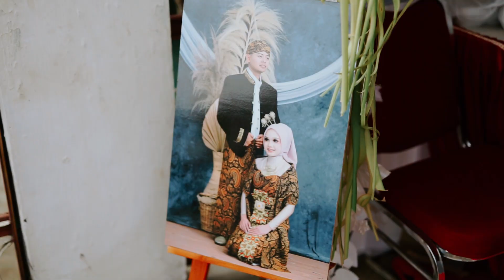WEDDING Cinema Maula & Indah by NH PICTURE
"Karena mendoakan adalah cara mencintai paling rahasia."Allah ❤️

Fg NH_picture
VG @nhcinema